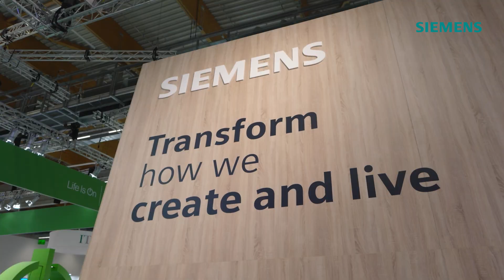How to re-think grid management: Siemens Grid Software CEO Sabine Erlinghagen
Sabine Erlinghagen discusses why utilities need to rethink how they plan, operate and maintain power grids. Proofpoints on how utilities can take advantage of the digital representation of their power grid are Fingrid and AEP from the U.S. having seamlessly integrated their IT/OT infrastructure.